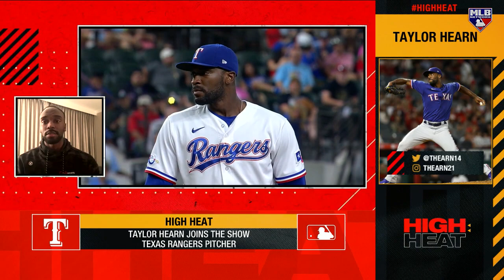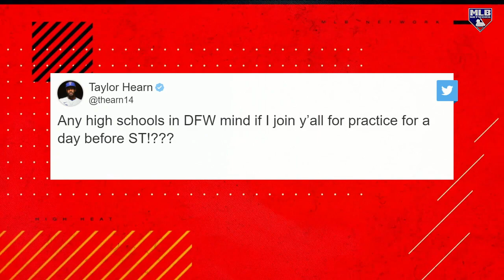Rangers Pitcher Taylor Hearn on 2023 Season, Giving Back to Youth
Rangers pitcher Taylor Hearn joined Alanna Rizzo on High Heat to discuss the coming season, giving back on MLK Day and more!